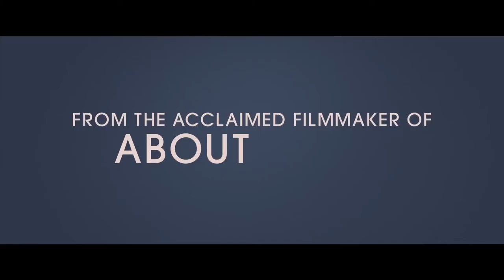Fatherhood Trailer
Hello There
Welcome To Jedi Geek

Today, I'll be showing you the Netflix Fatherhood Trailer

US Release Date: June 18, 2021
Starring: Kevin Hart, Melody Hurd, Lil Rel Howery
Directed By: Paul Weitz
Synopsis: A widower struggles to raise his daughter alone.